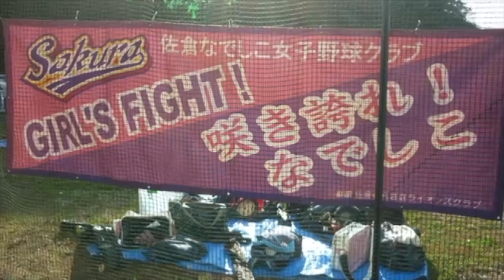【少年野球】20180521佐倉なでしこ女子野球クラブ応援コンサート会場放映ビデオ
このビデオは 佐倉むらさきライオンズクラブ10年記念佐倉なでしこ女子野球クラブ応援コンサート会場放映ビデオ